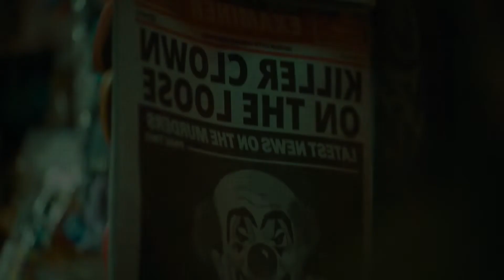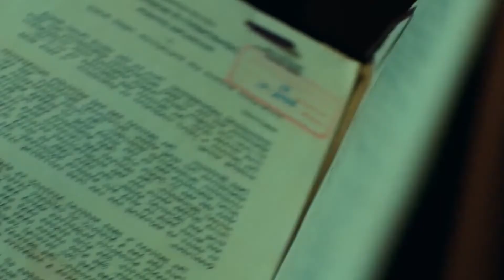Counting Down the Most SHOCKING Joker Scenes of All Time!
Joaquin Phoenix did a great job playing the Joker. He should us a different perspective of why the Joker is the way he is. He left us feeling "weird" and uncomfortable. In this video of Directors Choice, we go over the Jokers best moments.

“My mother always tells me to smile and put on a happy face. She told me I had a purpose: to bring laughter and joy to the world.” - The Joker

Top Videos: 🔥

PSYCHOLOGY VIDEOS:
► THE BREAKDOWN of ICE BEARS PSYCHOLOGY